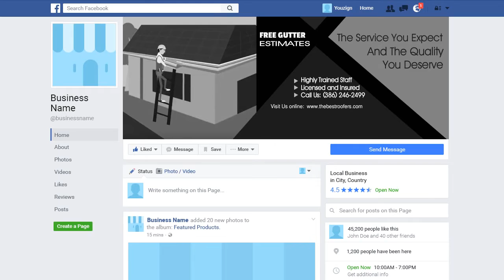GUTTER CLEANING SERVICE 2 Facebook Cover - ORDER NOW in my eBay Store - ORDER NUMBER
ORDER NUMBER

2.) The TITLE can have a maximum of FOUR words – It can be your name, business name, your niche or a tag line.

3.) The description of your services is the 7 to 10 words on the right-side of the image. You can say something unique about your service and make a statement but keep it to less than 10 words.

4.) You can have up to 5 Bullet Points. We can use the existing bullet points as shown on the demo image or edit the image with your choice of bullet points.